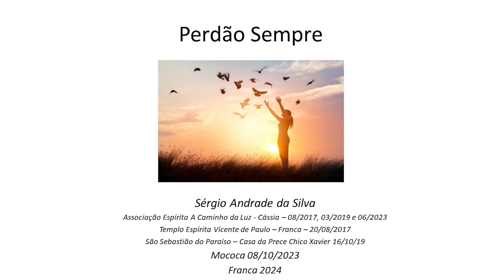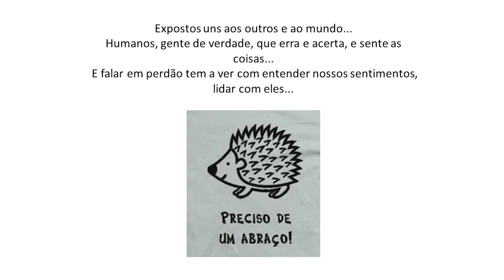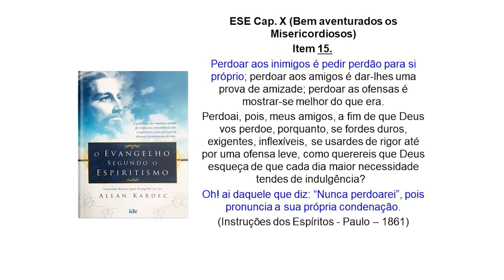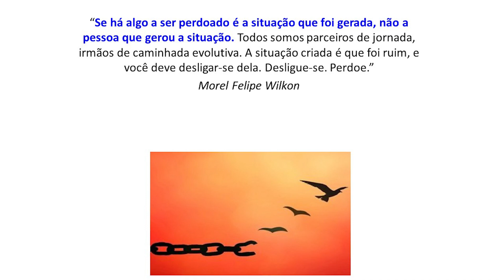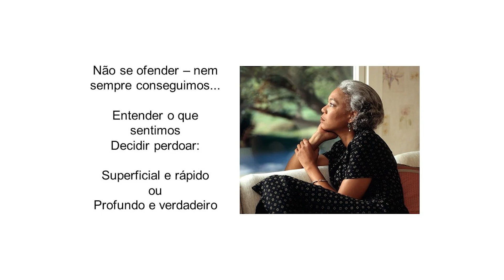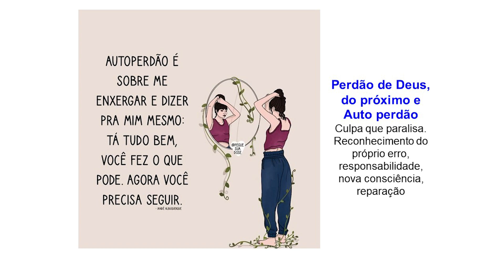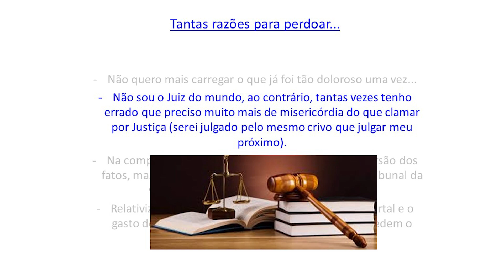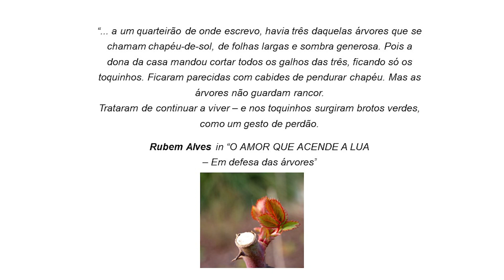73ª Semana do Livro Espírita de Franca - Perdão Sempre - Sérgio Andrade (Cássia-MG)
73ª Semana do Livro Espírita de Franca - De 13 a 20 de abril de 2024
 Palestra "Perdão Sempre" - Sérgio Andrade (Cássia-MG) - Centro Espírita Monsenhor Rosa
Programação:
13/04 - 10h - Abertura do Evento - Idefran
13/04 - 20h - Palestra "Bezerra de Menezes - O Apóstolo do Espíritismo no Brasil" - Jorge Damas Martins - (Rio de Janeiro-RJ) - Salão Anália Franco - Fundação Pestalozzi
14/04 - 10h - Palestra "Anália Franco - A Dama da Educação" - Dra. Regina Célia Martins (Rio de Janeiro-RJ) - Salão Anália Franco - Fundação Pestalozzi
14/04 - 19h - Palestra com Tema Livre - Lívia de Carvalho Borges (Franca-SP) - Centro Espírita Legionárias do Bem (Tia Nina)
15/04 - 20h - Palestra "Perdão Sempre" - Sérgio Andrade (Cássia-MG) - Centro Espírita Monsenhor Rosa
16/04 - 20h - Palestra "Receita Libertadora" - Sidney Francese Fernandes (Bauru-SP) - Grupo Espírita Luz e Amor
17/04 - 20h - Palestra com Tema Livre - Dr. Rodolfo Moraes (Franca-SP) - Templo Espírita Vicente de Paulo
18/04 - 20h - Palestra "O Livro dos Espíritos e a Atualidade" - André Luiz Bordini (Ribeirão Preto-SP) - Centro Espírita José Marques Garcia (FEAK)
19/04 - 20h - Palestra "A Transição Planetária e a paz mundial" - Dr. Sérgio Thiesen (Rio de Janeiro-RJ) - Salão Anália Franco - Fundação Pestalozzi
20/04 - 20h - Palestra "A Realidade Espiritual de um mundo de expiação e provas" - Dr. Sérgio Thiesen (Rio de Janeiro-RJ) - Salão Anália Franco - Fundação Pestalozzi